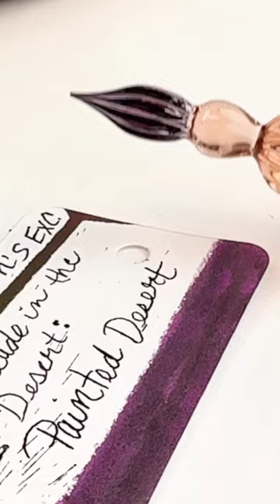You've Never Seen Van Dieman's Like This: Exclusive Decade in the Desert Series!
Kick off the Decade in the Desert 10th Ann. celebrations with the EXCLUSIVE Van Dieman's Decade in the Desert Ink Collection! 5 inks capturing a unique aspect of the AZ desert, from the vibrant hues of the Prickly Pear to the iconic blacktop of Route 66

And...shop the Van Dieman's Decade in the Desert ink collection at PenChalet.com.